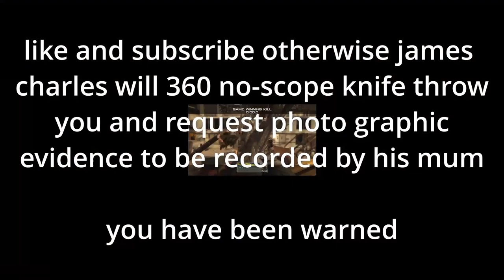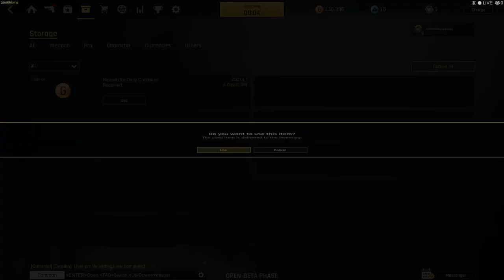I STOLE FROM MICROSOFT AND BETHESDA (story)(allegedly)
(allegedly)